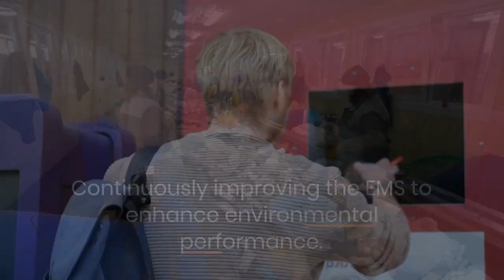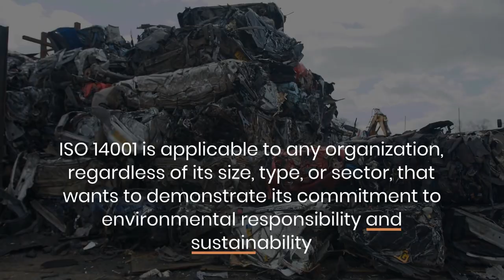Demystifying ISO 14001: The International Standard for Environmental Management Systems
In this informative video, we demystify ISO 14001, the international standard for Environmental Management Systems (EMS). Discover how ISO 14001 sets the framework for organizations to proactively manage their environmental responsibilities, minimize their environmental impact, and achieve sustainable practices. Join us as we delve into the key requirements and benefits of ISO 14001 certification, explore real-life case studies, and discuss the importance of environmental management in today's world. Whether you're a business owner, environmental professional, or simply interested in sustainability, this video provides valuable insights into ISO 14001 and its role in driving environmental excellence.

Enchanting technology,

Environmental management system
ISO 14001 certification,
Environmental sustainability,
Environmental standards,
ISO 14001 requirements,
Environmental management practices,
Environmental compliance,
ISO 14001 implementation,
Environmental policy,
ISO 14001 benefits,
Environmental performance,
ISO 14001 audit,
Sustainable practices,
Environmental responsibility,
ISO 14001 guidelines,
Environmental management framework,
ISO 14001 EMS,
ISO 14001 documentation,
Environmental impact management,